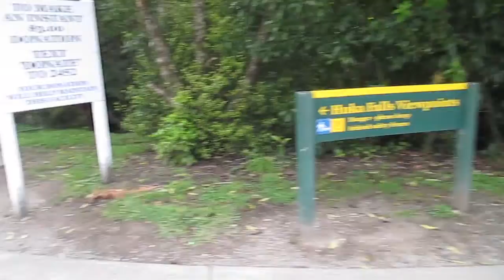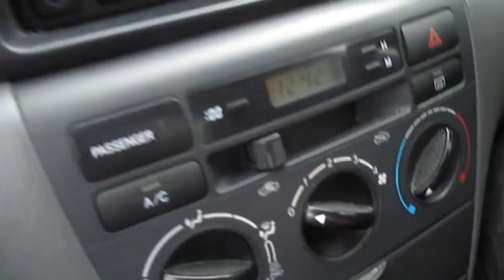Road Trip - Day 2 || ThatKiwiGirl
Hope you enjoy a little look of my road trip (Day 2 out of 4) on my way up to see Ed Sheeran.

Airport Harbour View Motel is where I stayed at in Auckland. Owners are absolutely lovely. Made sure I had a way to the concert and was always there to help. Not Far from Mount Smart Stadium.

Follow me on:
Snapchat, IG and Twitter: ThatKiwiGirlAM

Byeeee